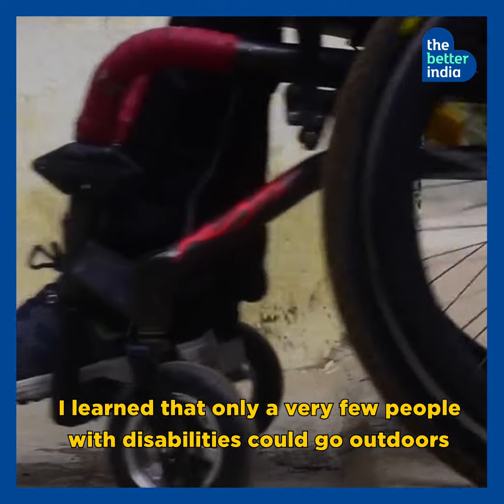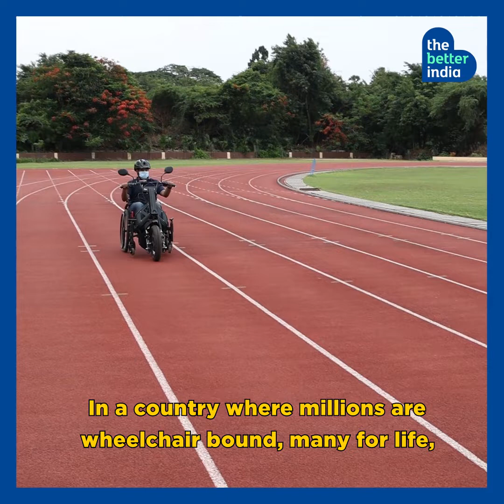Swostik Dash: Adding Wings to Wheelchairs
Swostik Sourav Dash, co-founder and CEO of IIT Madras-incubated startup Neomotion, shares how he is adding 'wings' to wheelchairs!